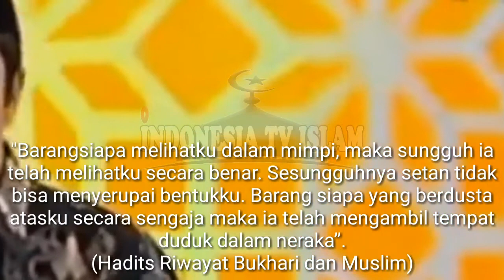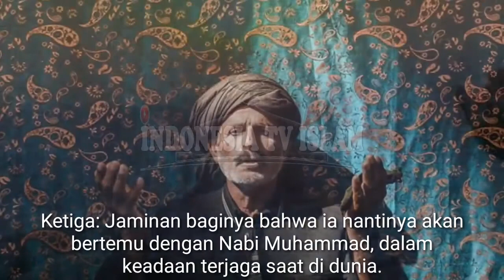Ngaco?? Yusuf Mansur sebut duduk bersama rasulullah di dalam mobilnya?? Ini respon keras Buya Yahya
Ngaco?? Yusuf Mansur sebut duduk bersama rasulullah di dalam mobilnya.??
Ini respon keras Buya Yahya

Assalamualaikum wa rohmatullohi wa barokatuh

Sahabat beriman

Salah satu impian terbesar seorang Muslim adalah, dapat menghadirkan Nabi Muhammad shallallahu alaihi wa sallam dalam mimpinya.

Abu Hurairah Radhiyallahu anhu meriwayatkan dari Nabi Shallallahu 'alaihi wa sallam, beliau bersabda:

"Barangsiapa melihatku dalam mimpi, maka sungguh ia telah melihatku secara benar. Sesungguhnya setan tidak bisa menyerupai bentukku. Barang siapa yang berdusta atasku secara sengaja maka ia telah mengambil tempat duduk dalam neraka”.
(Hadits Riwayat Bukhari dan Muslim)

Namun ini sebaliknya, yusuf mansur malah langsung bertemu, bersama-sama dengan rasulullah di dalam mobilnya.

Lantas,,,

Benarkah rasulullah ada di dalam mobil yusuf mansur ???

Lalu,,,

Apa respon dari buya yahya kepada orang yang bertemu rasulullah ???

CATATAN: JUDUL HASIL DARI KESIMPULAN ISI MATERI. VIDEO, THUMBNAIL, DAN GAMBAR HANYALAH ILUSTRASI

Referensi conten:
- karya/ide cerita/audio/template/video original
- gambar/template video: seacrhgoogle, googleimags/pixellab
- thumbnail: captureKM/pixellab

☝Sebagai tanda menghargai sesama creator, saya mencantumkan sumbernya diatas, TERIMAKASIH

⚠ Monetize eligible cover videos Creators participating in the YouTube Partner Program can share revenue from eligible cover song videos on YouTube, once the video is claimed by a music publisher owner. You will earn revenue for this video which is calculated on a prorated basis, and Please note that both new and old video uploads can qualify.

⚠ I comply with YouTube channel monetization policies and Some things that can be monetized (including but not limited to):
- Use clips to provide critical reviews.
- The scene of a movie whose dialogue or voiceover you have changed.
- Sports tournament replay containing your explanation of the special tricks used by competitors to win (or result in defeat).
- The reaction video contains your comments on the original video.
- Record the work of other creators that you have edited by adding a storyline or comments.

⚠ Creative Commons Creative Commons licenses provide a standard way for content creators to give permission for others to use their work.